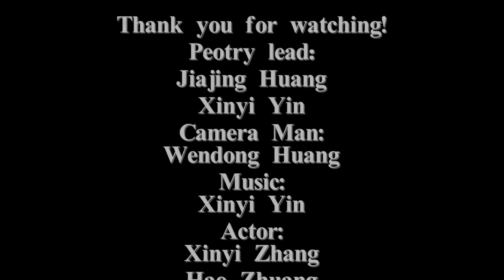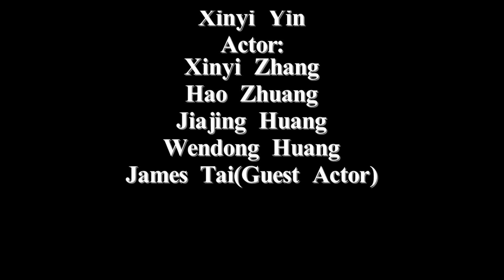WHXJX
WHXJX group of poems mainly discuss the impact of the people's family economic class on their friendship. The first poem shows the destruction of friendship caused by differences in families' economic classes. On the contrary, the second poem shows that genuine friendship cannot be affected by differences in families' economic background. Two poems show a sharp contrast. Jiajing Huang’s poem gives an example of if two good friends come from the different class of families; they may have conflicts with the improper payment they made in life. Xinyi Yin's poem tells a story in the first-person perspective that two girls from families with completely different economic backgrounds have treated each other sincerely, became good friends and shared many good memories.

In Jiajing Huang's poem, he used an example to show that he and his friend come from the different economic class of families in China and they have different behaviors when they are together in America which causes conflicts between them. His friend comes from a low-income family, but he comes from a high-income family. During the trip, his friend always worried about spending money and wanted him to pay. He was generous and paid for his friend. Finally, this improper payment caused the friendship broke down. In Xinyi Yin's poem also used an example to show how friendship keeps going when two people facing financial differences. She used examples of her friends' behavior like finding common interests and treating her sincerely to how good friends could even she is from a high-income family in China, and her friend is from a low-income family in China.

By comparing the first poem with the second, team WHXJX expresses their compliments to the girl who born in low-income family but treats people sincerely, and also shows the criticism of the suspicion among people as a result of the income gap.

Xinyi Yin
Good Friends
At the corner stood a juice bar,
We worked there as partner,
As good friends we became,
We would talk about this and that.

She can only afford to give me a card,
When my birthday party was full of largesse,
But she is always able to give me a hug,
When my mind is awash with worries.

Although there’re too many differences between us,
We never judge each other by our properties,
She share room with others in a small flat,
We could still have the same hobbies.

That’s how good friends could be,
They give you a hand when you need,
They don’t need to be wealthy,
They will give you the best memories.

Jiajing Huang
Why He Can’t Be a Friend of Mine.
My friend asked me to pay all of us,
When four of us are on the travel bus,
I was not worried,
Paying the money and being generous.

He said to his friends I am wealthy,
I won’t care about money,
I would pay all the fees for all of us.

One thing annoyed me is,
He never discussed with me before using my money.
He came from a low-income family,
He always needs to worry about spending.
However, that is not the reason he cannot be a friend of mine.

I offer to buy tickets for him,
Moreover, I can buy more things for him,
Even his two other friends persuade him not to do this.
He insisted me to pay for everything.

Friendship is never about money,
It is about caring and honesty,
I need my friends understanding，
That’s why he can’t be a friend of mine.
Credits:
Poetry lead: Jiajing Huang, Xinyi Yin
Camera man: Wendong Huang
Video Editor: Xinyi Yin
Actor(s): Jiajing Huang, Hao Zhuang, Wendong Huang, Xinyi Zhang, James Tai (guest actor)
Credits and Sources: Xinyi Yin
Video Description: Xinyi Yin, Jiajing Huang